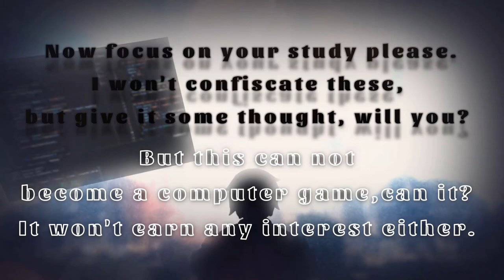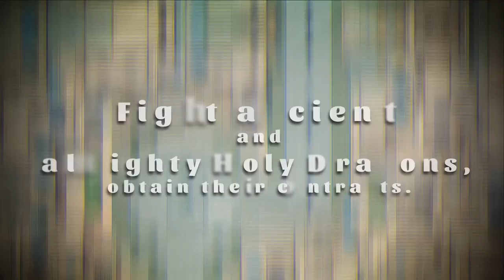Dragon Spirits - New Game 2023 - Link & DEV & Publisher in Description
Let's praise: Developer: FHNBHJ
                      Publisher: indienova